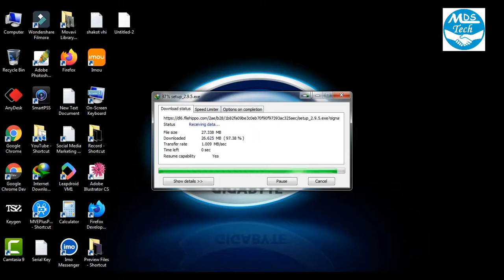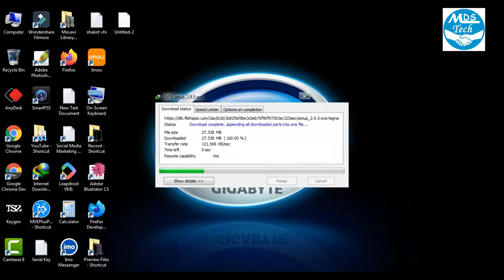How To Download And Install Nimbuzz On Pc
The multi award-winning Nimbuzz application enables people to enjoy free & low cost mobile phone calls, free Video Calling, free instant messaging, social networking and other rich communication features likesocial games, using the internet capabilities of the their mobile device.